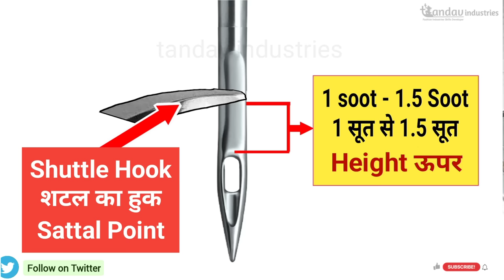Repairing, Silai Machine Mote Kapde Par Dhaga Tod Rahi | Mote Kapde Par Dhaga Kyu Todti Hai Machine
In this video it is explained why the sewing machine breaks the thread on thick cloth and if the sewing machine is breaking the thread on thick cloth then how to repair the sewing machine.

इस वीडियो में हमने बताया है कि सिलाई मशीन मोटे कपडे पर धागा क्यों तोड़ती है या सिलाई मशीन मोटे कपडे पर धागा तोड़ रही है तो कैसे सही करे, मतलब मोटे कपडे पर मशीन धागा तोड़ती है तो सिलाई मशीन कैसे रिपेयर करे।